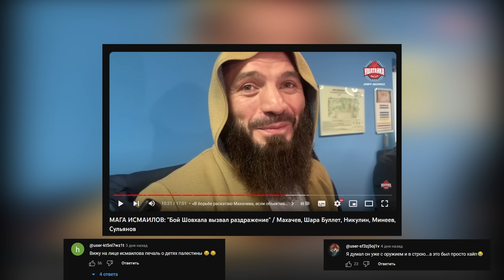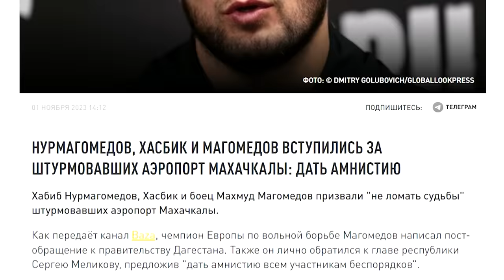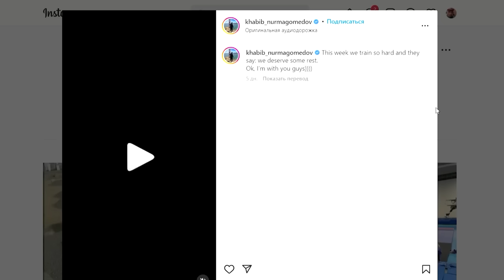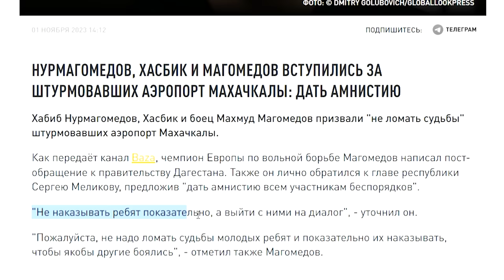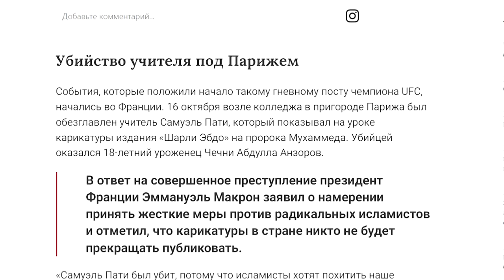ВЕЛИЧАЙШЕЕ ДНО ДАГЕСТАНА ХАБИБ НУРМАГОМЕДОВ РАЗОБЛАЧЕНИЕ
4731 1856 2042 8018 - Карта Приват банк

Другие мои проекты:
- Мой второй канал по фитнесу